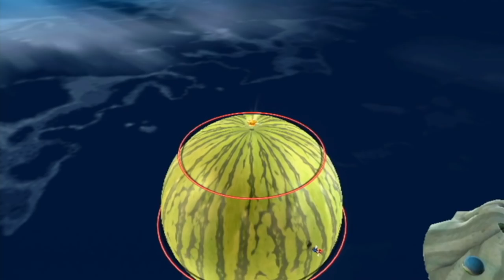SUPER MARIO GALAXY w/ UDJ and TheNSCL - Episode 31: Ghosts, Coins, and Donut Holes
Mmm, delicious chocolatey victory...